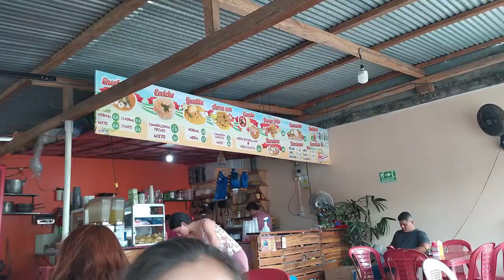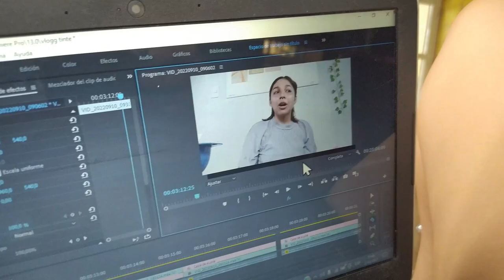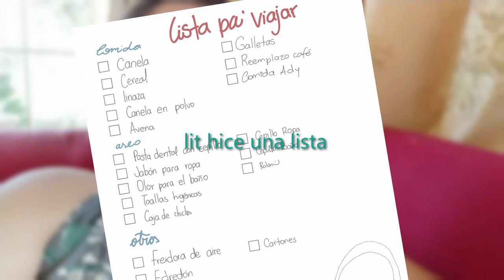clics random de octubre 2022 que nunca mostré